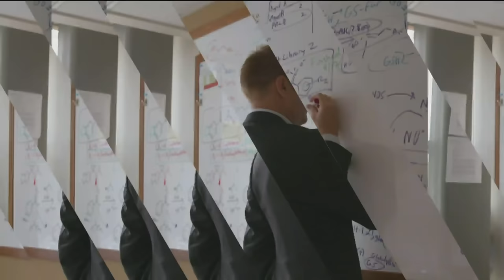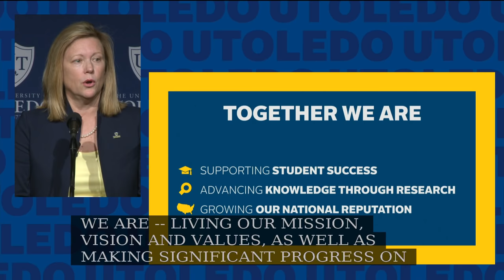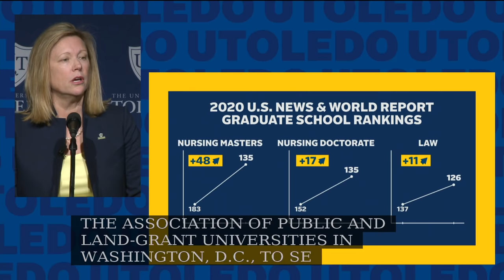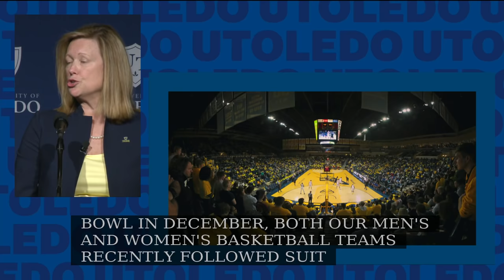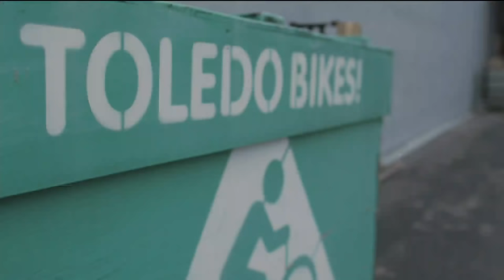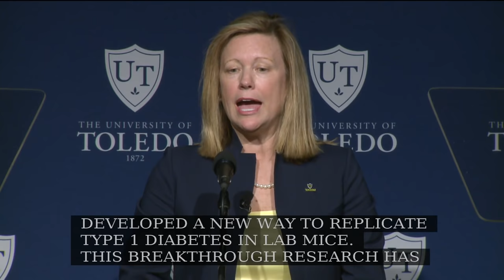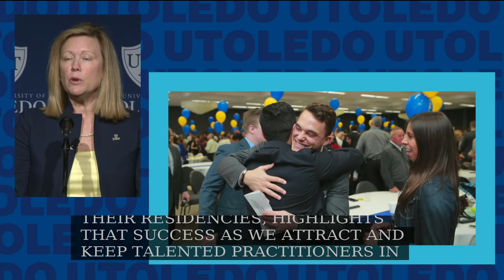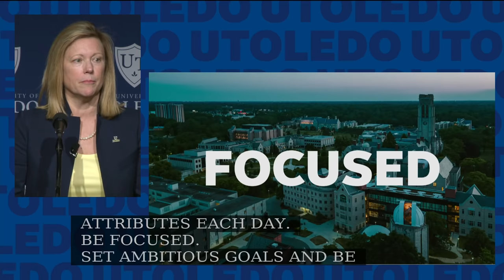State of the University Address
President Sharon L. Gaber shares how the important contributions of students, faculty, staff, alumni and supporters are fueling tomorrows.

The University of Toledo is a student-centered, innovative force in Ohio, the nation and beyond. With more than 20,000 students, it is one of only 27 comprehensive public universities in the U.S., offering degree programs in all seven professional fields of business, education, engineering, law, medicine, nursing and pharmacy.